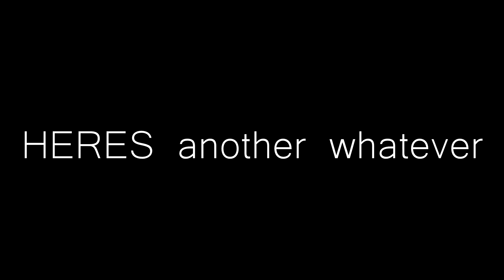43/365 - 43 cops that didn't show up in the last video